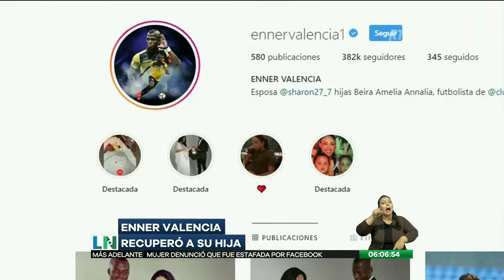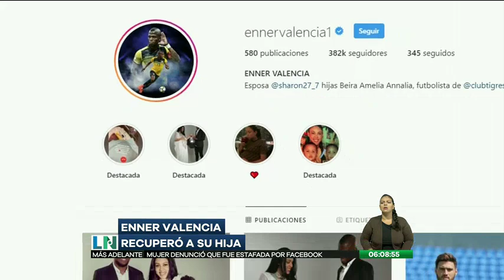Enner Valencia recupera a su pequeña hija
El futbolista se trasladó hasta los Estados Unidos

Recordemos que su hija permanecía en un hogar de acogida, mientras su madre enfrentan cargos con la justicia de ese país.